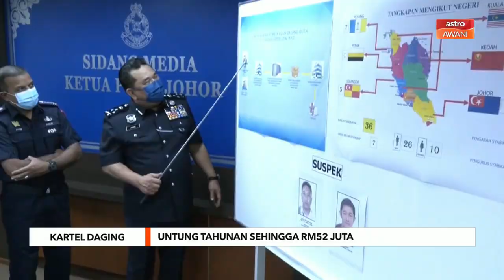Kartel Daging | Untung tahunan sehingga RM52 juta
Untung tahunan 1 juta hingga 52 juta ringgit. Itu keuntungan syarikat pengedaran daging sejuk beku yang berkomplot dalam pengedaran kartel daging.

19 syarikat pengedar sejuk beku dikenal pasti berkomplot dalam kesalahan pakatan jahat jenayah berhubung pengedaran kartel daging.

Ia membabitkan tujuh syarikat di Johor, masing-masing empat di Kuala Lumpur dan Selangor, dua di Pulau Pinang, serta satu syarikat di Perak dan Kedah.